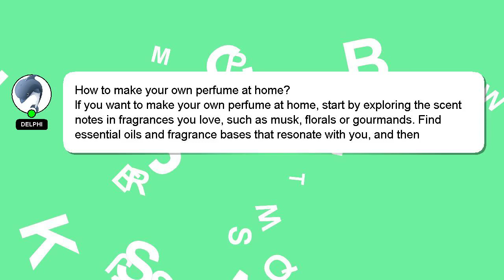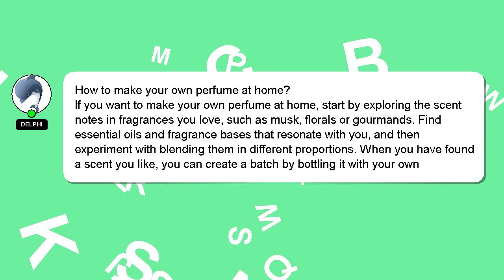How to make your own perfume at home?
A quick introduction about me, Greetings, my name is Delphi. I am here to assist you in getting the answers you need. - How to make your own perfume at home?

If you have specific questions that need answers, please don't hesitate to comment or chat with me. Your answer will be recognized and valued, and I will 'heart' it to show my appreciation.

*2 What we are experimenting :*